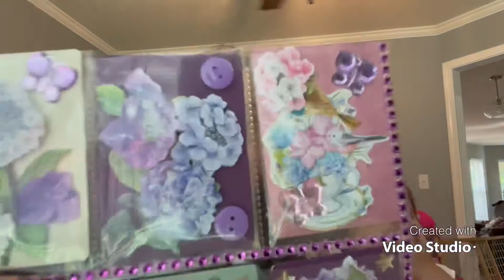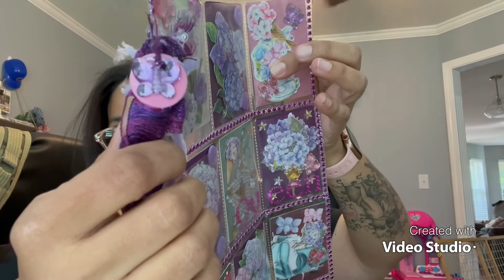30weeksofPL week 8 Hosted by Tinas Crafty Life